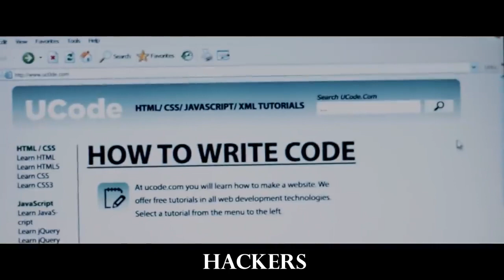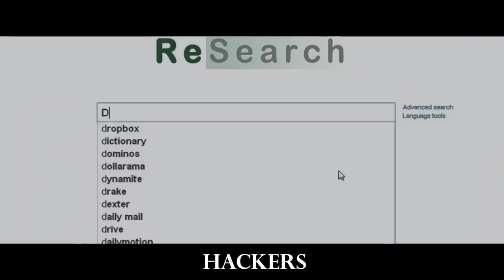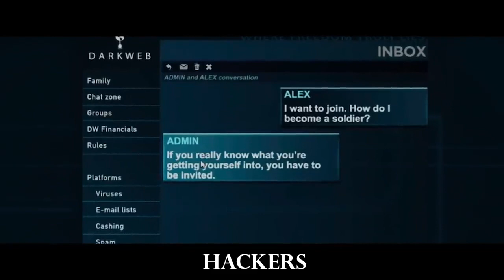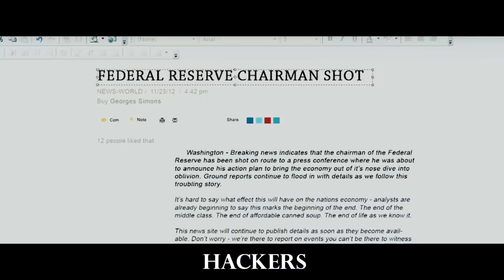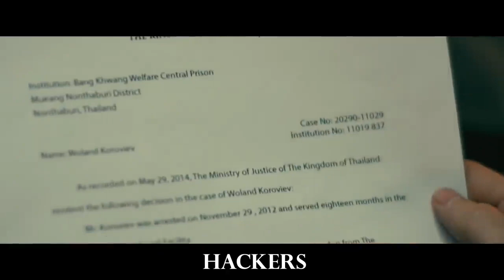Genius Hacker Boy's Mother Is Fired From A Bank, So He Hacks It's Entire System And Robs It